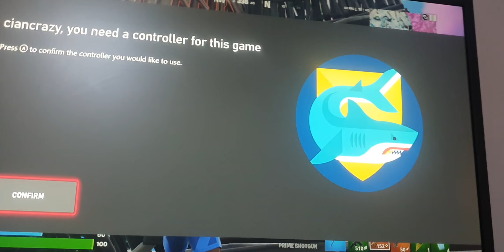Fortnite gameplay. (win + insane one pump!)